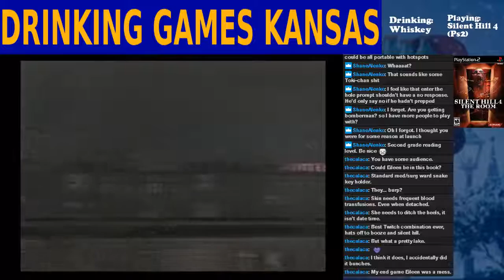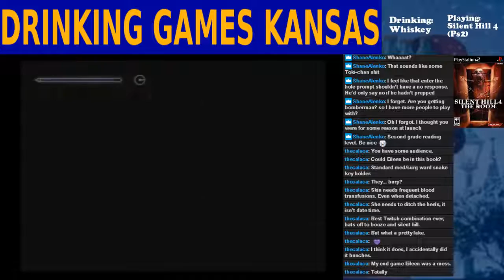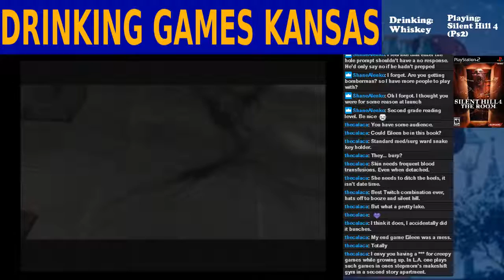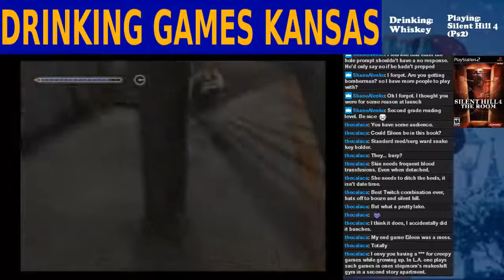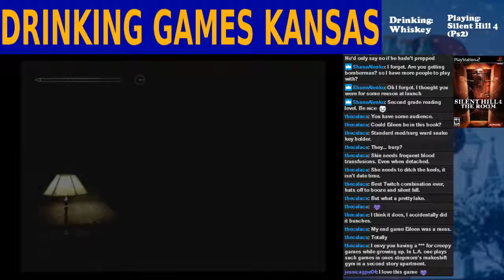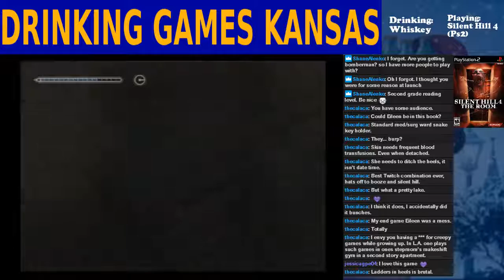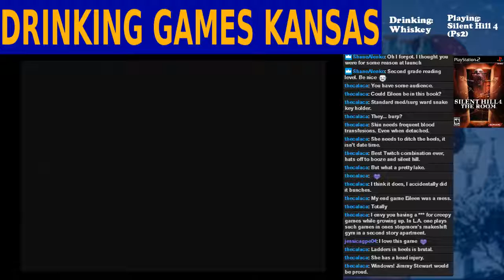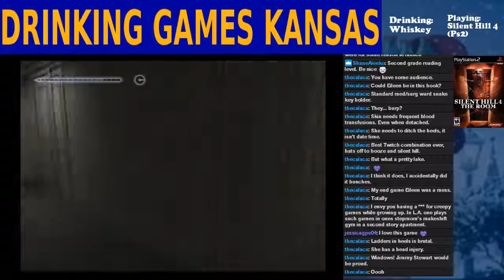Drinking Games KS 1/27/2016 - Silent Hill 4 (part 3 - Return To Subway World)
Thrill as we get frustrated over the stupid subway and are inexplicably unable to use our ghost-neutralizing items! Also the game is an escort mission from here on out, so yeah. Maybe just watch the nurses falling down the stairs in the last video instead.